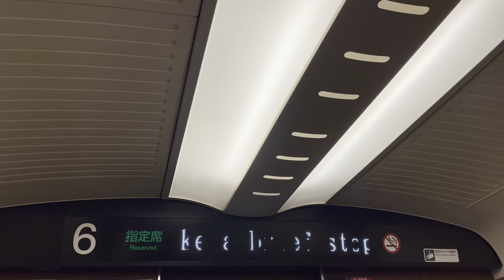N700系九州新幹線 鹿児島中央行き 川内駅到着前車内放送 JR九州所属車